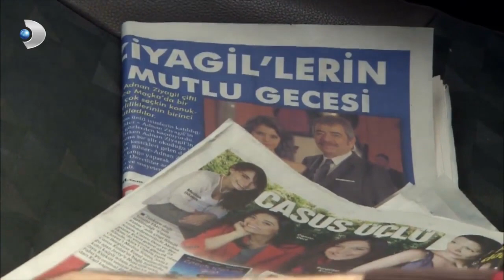علاقة بهلول و بيتر انتهت - العشق الممنوع الحلقة 47